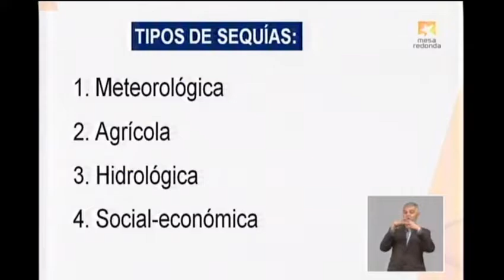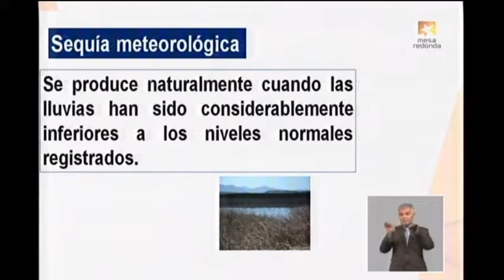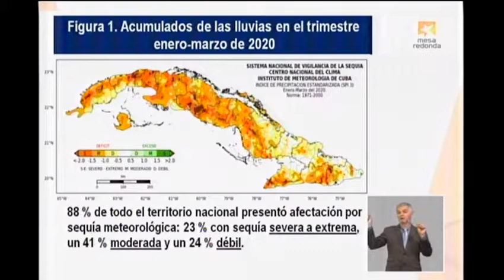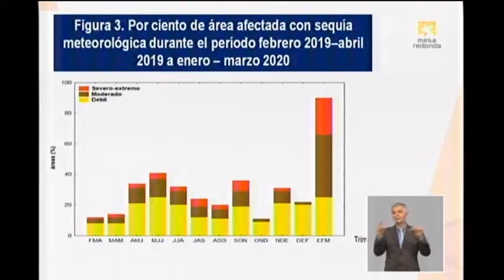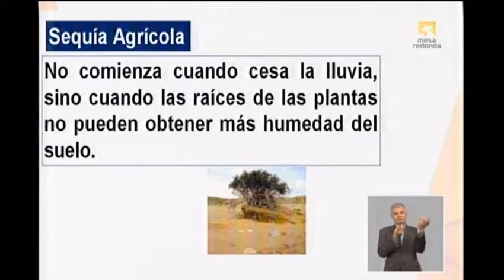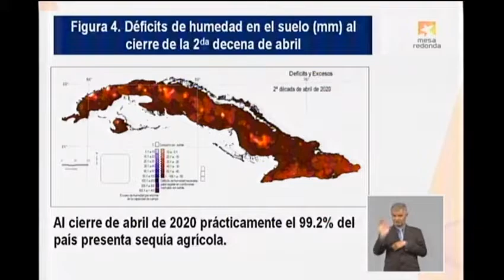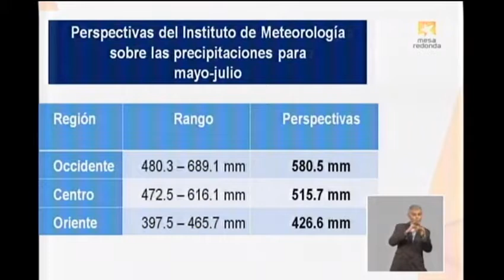La sequía vista desde la ciencia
💧¿Sabías que el pasado mes de marzo fue el más seco desde 1961? La Ministra de Ciencia, Tecnología y Medio Ambiente explica el fenómeno de la sequía en Cuba desde la perspectiva de la ciencia y el medio ambiente. Vealo aquí 👇